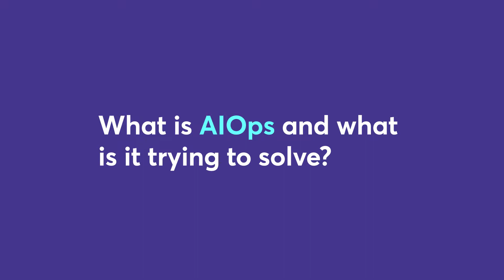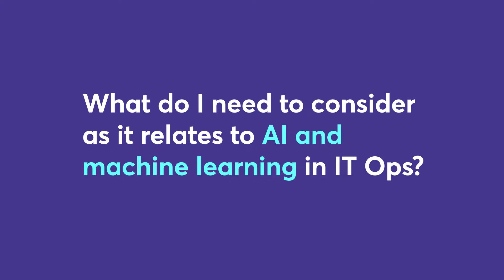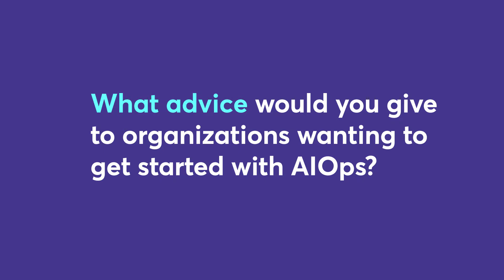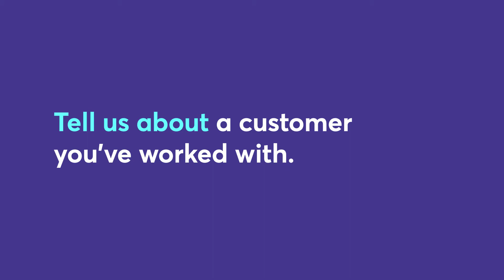How to Adopt an AIOps Strategy: CA Interview with Chris Kline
CA Technologies’ Chris Kline shares how to adopt an AIOps strategy in a DevOps world. Chris shares how AIOps enables a move away from siloed operations management and provides intelligent insights that drives automation and collaboration for continuous improvement. Since AIOps leverages big data, data analytics and machine learning to provide insight and enable a higher level of automation, no longer does IT Ops need to depend extensively on human operators for the management tasks that modern infrastructure and software require.